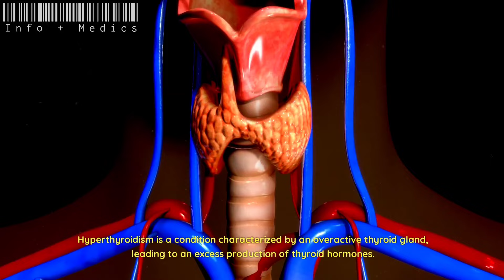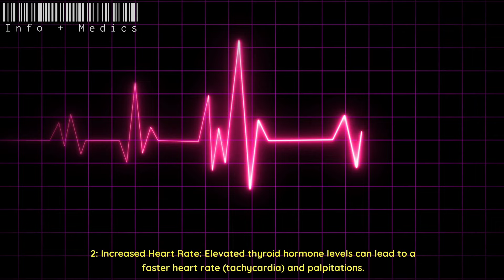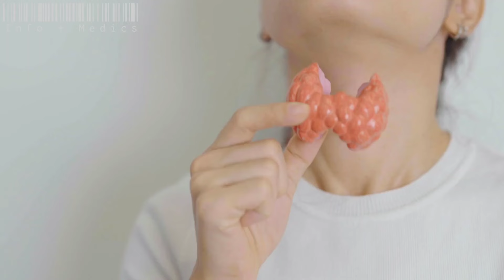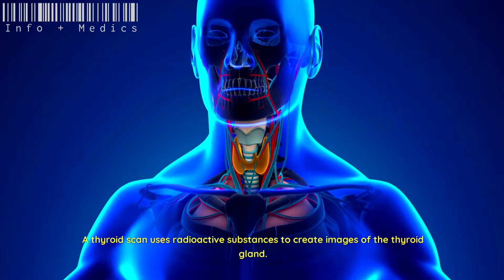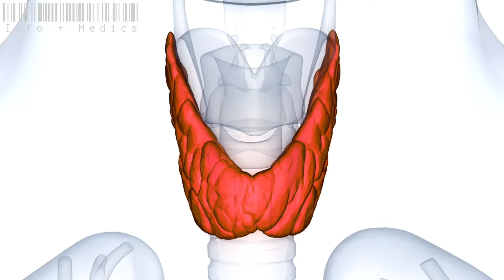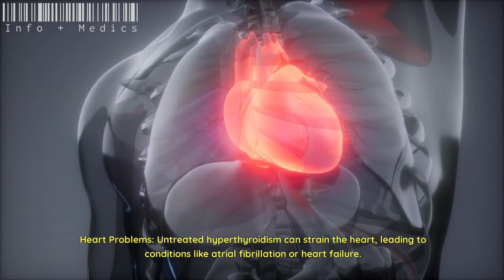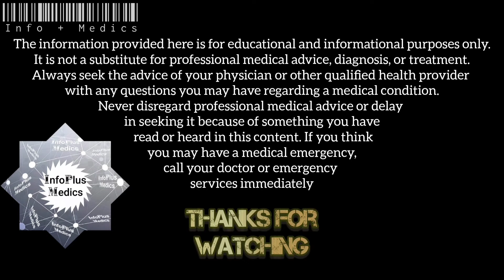OVERACTIEVE THYROID OR HYPERTHYROIDISM (Symptoms, the cause, treatments and prognosis etc.)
In this video you will be fed with information about Hyperthyroidism, its cause, symptoms, treatments and prognosis etc.

Welcome to InfoPlusMedics, we are committed to providing you with comprehensive and reliable information about Diseases, Health, Diet, and Medications. Our goal is to empower you with the knowledge and resources necessary to make informed decisions about your health and well-being.

In our videos, we provide detailed information about various diseases, their causes, symptoms, and the latest advancements in their treatment and management. We also offer insightful content on the importance of a balanced and nutritious diet, along with practical tips and meal plans to help you achieve your health goals.